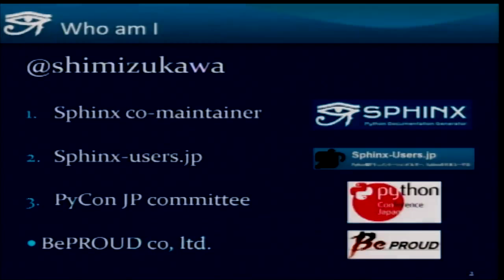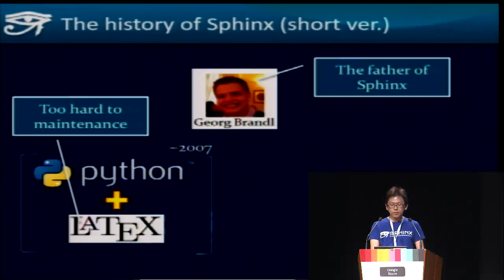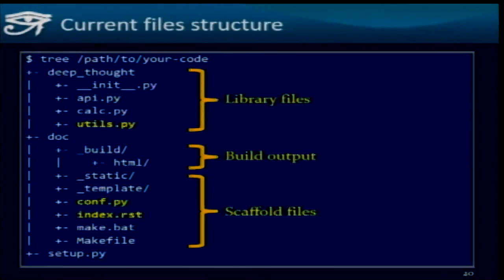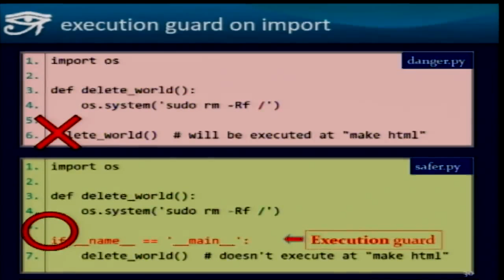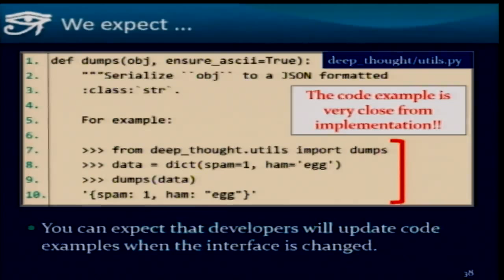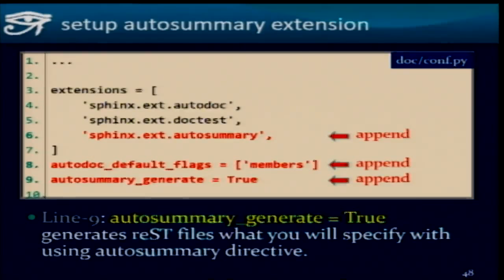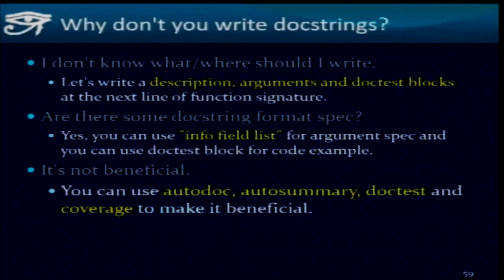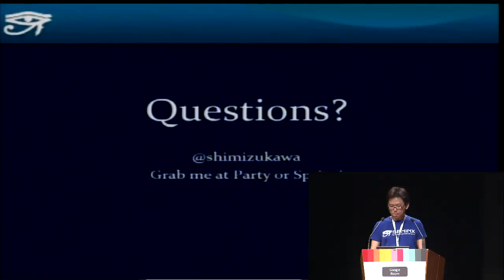Takayuki Shimizukawa - Sphinx autodoc: automated API documentation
Abstract:

Using the automated documentation feature of Sphinx, you can make with
ease the extensive documentation of Python program.
You just write python function documents (docstrings), Sphinx
organizes them into the document, can be converted to a variety of
formats.
In this session, I'll explain a documentation procedure that uses with
sphinx autodoc and autosummary extensions.

Description:

Sphinx provides autodoc feature that generate document from docstring
in your python sources.
The docstring that contains description and example of the use of
function written near the program, makes doc easy to update.
In addition, the output of the Sphinx will make you understand what to
write in docstring. As a result, this will improve your motivation of
doc writing.

To use the autodoc, you must specify python modules to automodule
directive one by one. This is a tedious task, hoswever autosummary
extension automate this task.
In most cases, once developers have developed the API, you only need
to run the make html of Sphinx, you get a nicely formatted document.

Sphinx also has coverage and doctest extentions.
These support writing the documentation to work with autodoc.
This allow you to check the APIs that have not been documented or you
can verify each doctest part is correct or not.

If you use such autodoc-related extensions, you can create a Sphinx
API documentation in the following procedure.

1. make coverage; you can get the APIs that have not been documented.
2. Write docstrings that includes the doctest format how to use the API.
3. make doctest; you can verify each doctest part is correct or not.
4. make html; you can generate the HTML or your favorite format.

sphinx autodoc, autosummary, coverage and doctest extensions.

Target:

- Python programmer who is struggling with documentation.
- Python library author who want to generate API docs automatically.
- Python library author who want to create a clear documentation which
contains python snippets.

Outline:

* Self introduction (2 min)

* Sphinx introduction (2 min)

  * What is Sphinx?
  * Sphinx examples

* Have you written API docs for your code? (2 min)

  * I don't know what/where should I write.
  * Docstrings is needed? Are there some specific format?

* Getting start Sphinx (2 min)

  * How to install Sphinx
  * How to start a Sphinx project

* Generate API docs from your python code (5 min)

  * setup autodoc extension
  * write docstrings for yuor python module
  * "automodule & make html" will generate API docs from python code
  * autodoc pros & cons: docs for many modules

* Listing APIs automatically (5 mins)

  * setup autosummary extension
  * how to use autosummary directive
  * no more autodoc directive

* Discovering undocumented APIs (5 min)

  * setup coverage extension
  * make coverage

* Detect deviations of the impl and doc (5 min)

  * setup doctest extension
  * make doctest

* Overall picture, tips, Q&A (10 min)

  * Overall picture of the process
  * Options for autodoc
  * translate them into other langs